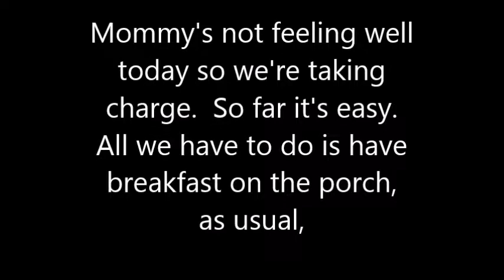When the cats are in charge 86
Short video about my cats